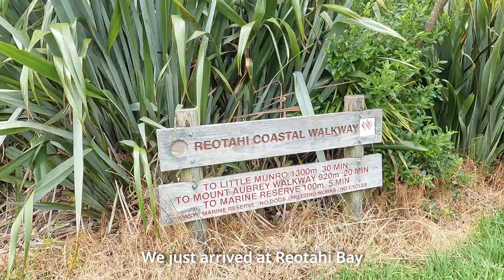SNORKELLING Whangarei Heads l Reotahi Bay l Experiencing Marine Reserves l Vlogmas 10 l Snorkel vlog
They run lots of events, which you can find on their Facebook page :)

GEAR:
Our camera: Canon M6 Mark ll
Chantal's phone: iPhone XR
Cellphone gimbal: DJI Osmo Mobile 3
Drone: DJI Mavic Mini
Acer Predator
GoPro 10